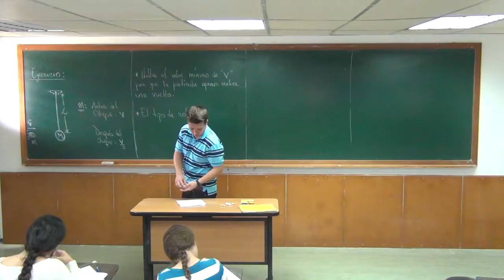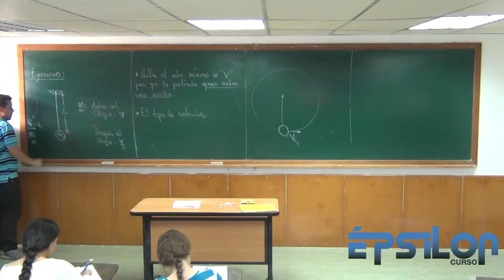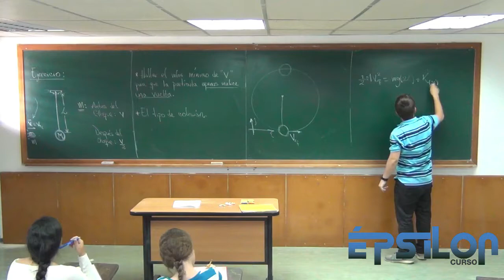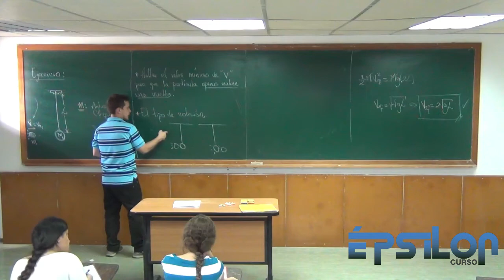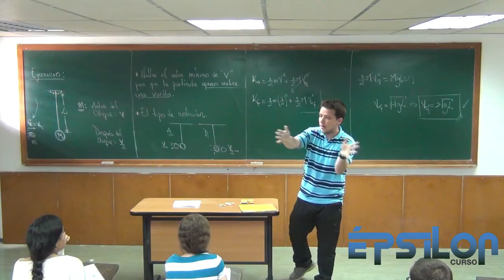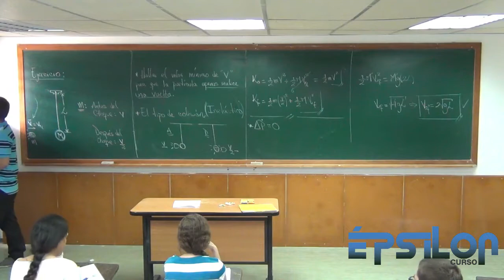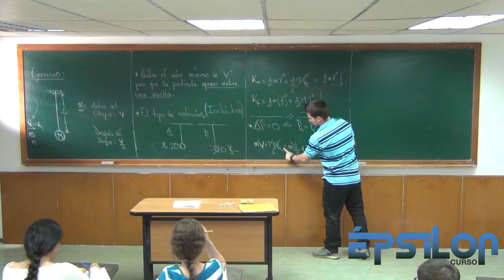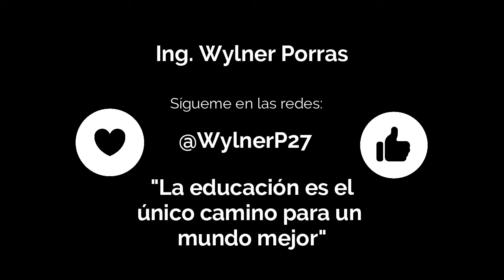Velocidad mínima en un proyectil para que el péndulo gire "al menos" una vuelta